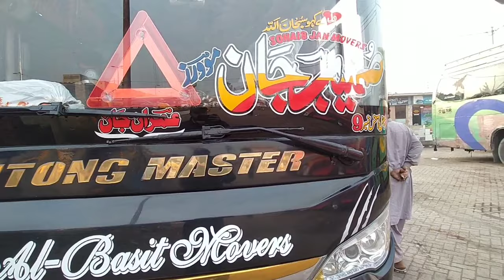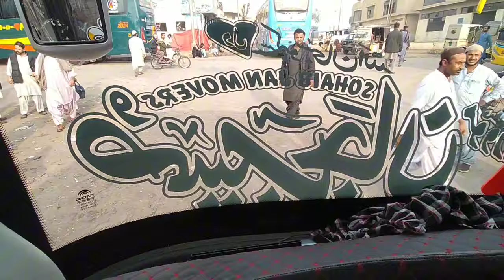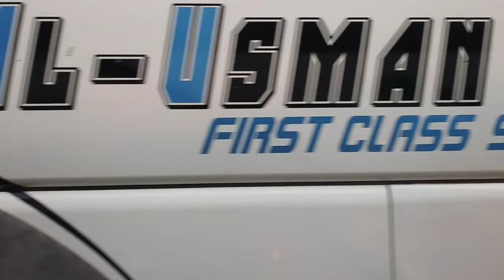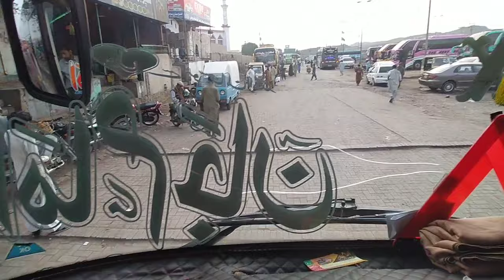Mashallah Marchi Noki busa First Safar Beta Soba Or Busa Liyka E be kota ❤️balochi Vlog